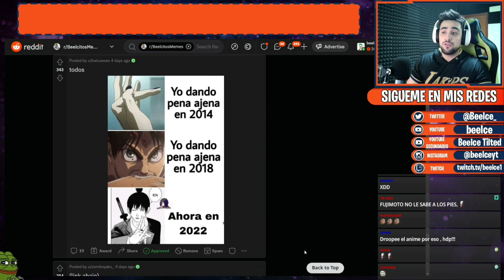MAPPA ARRUINASTE CSM 🤬